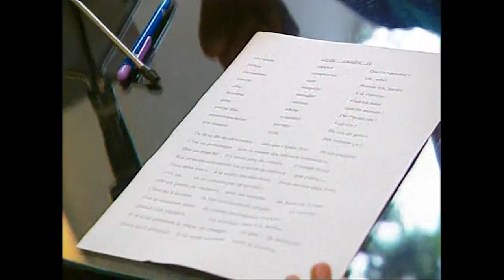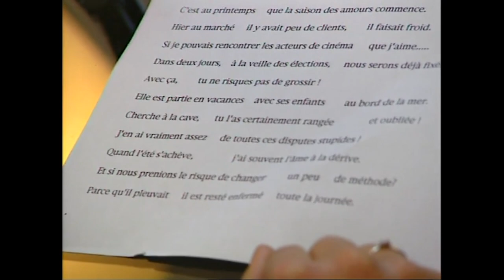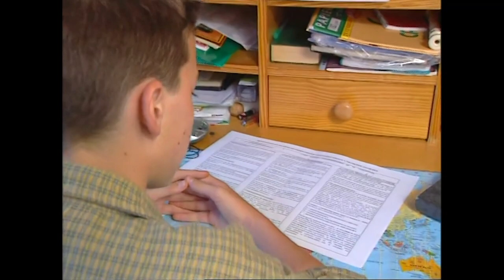Être jeune et bègue, une difficile intégration - Documentaire complet - NOON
A 15 ans, Jérôme comme tous les adolescents a une petite bande d’amis avec qui il se sent bien. La seule différence c’est qu’ils se sentent souvent obligés de parler à sa place.

Bègues, les mots pour le dire
Réalisé par Marie-Paule VETTES et Axel CHARLES-MESSANCE